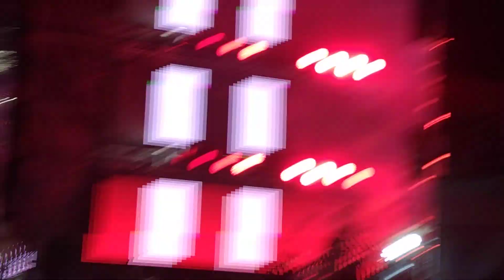Imagine Dragons - Shots (Luzhniki, Moscow, 29.08.2018)